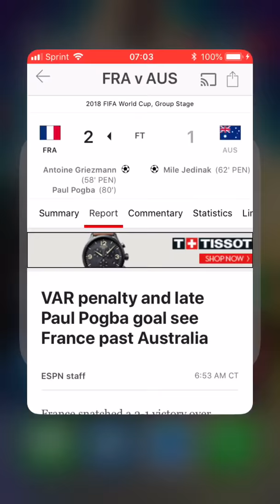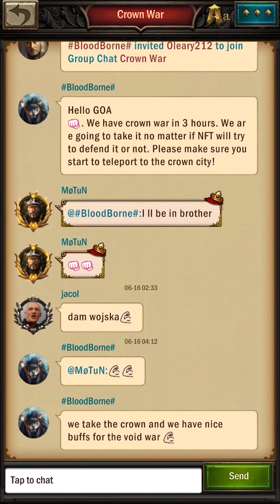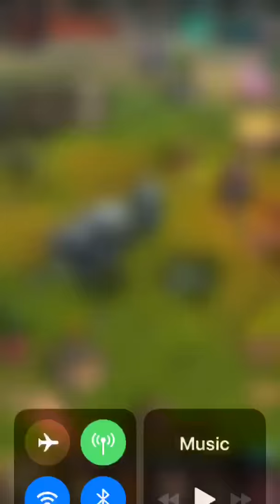France vs Australia 2-1 | late penalty for win | War and Order Play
This is daily game play working to get to Castle 30!